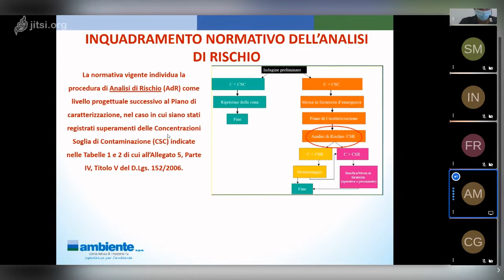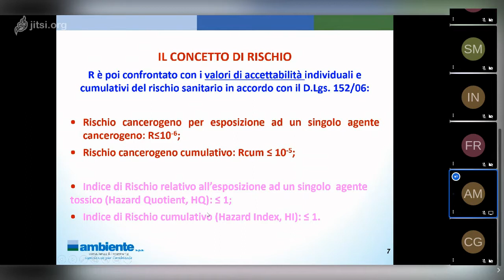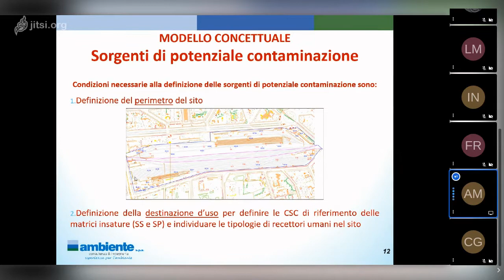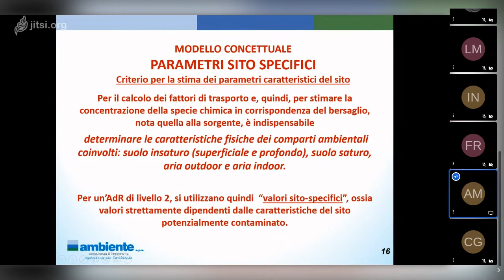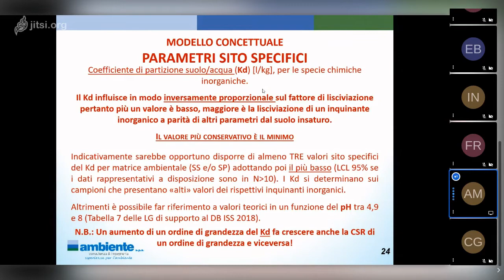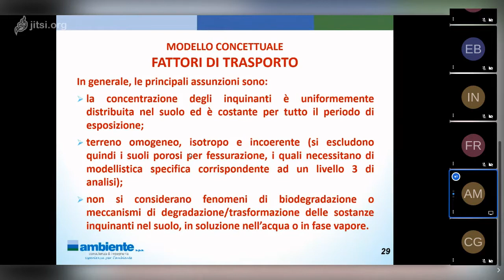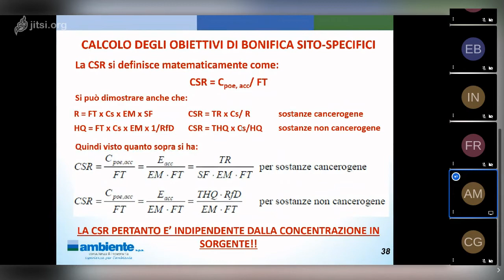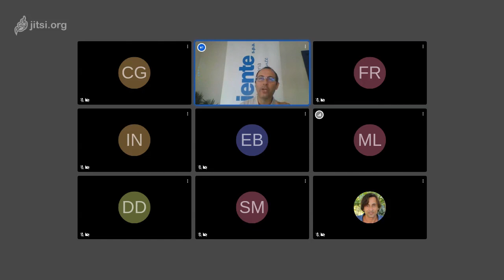Analisi di rischio Andrea Melilli ambiente spa 22 9 2020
Analisi di rischio sanitaria ed ambientale elementi di base e focus sui parametri sito specifici
RELATORE: ANDREA MELILLI (AMBIENTE SPA)